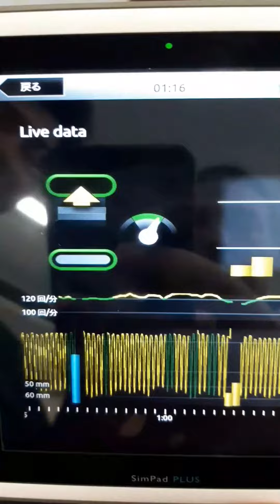جهاز تحسين الاداء في عمل انعاش القلب والرئتين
علشان نعمل سي بي ار يكون بالشكل المثالي كان لازم نقيس الاداء بتاع الشغل والضغوطات الصدريه اللي بيتم عمله وهل احنا في المسار الصحيح ولا في جهاز بيقيس الكلام ده كله عن طريق عمل الضغطات الصدريه هل هي عميقه اوسط حيه هل السرعه الزائده هل اليد في المكان الصحيح على الصدر كل الحاجات دي بيسهل الجهاز ده وبيعرف المتدرب هو شغال في بطريقه صحيحه سليمه او لا